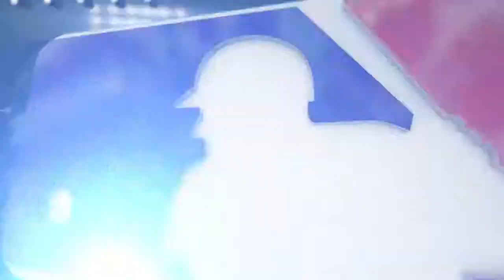7/12/15 Condensed Game: NYY@BOS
7/12/15 Condensed Game: NYY@BOS